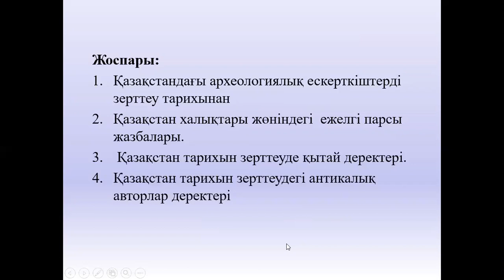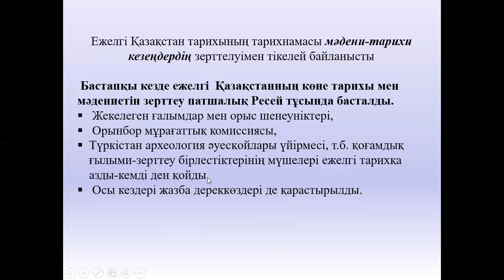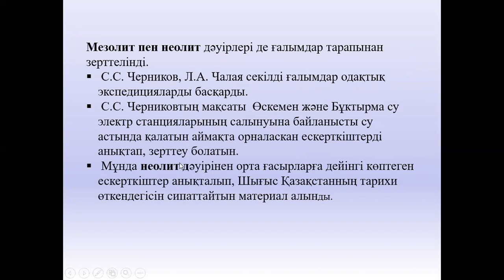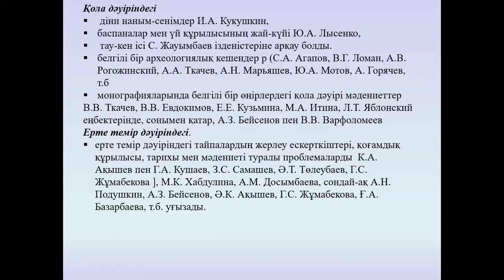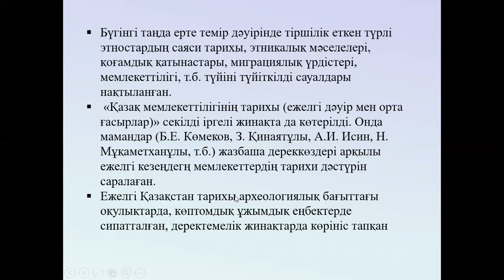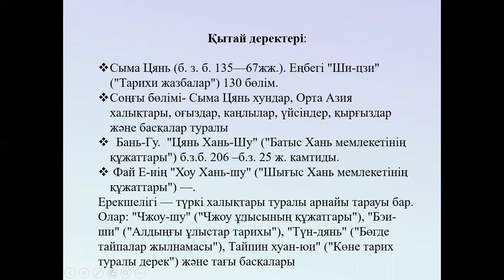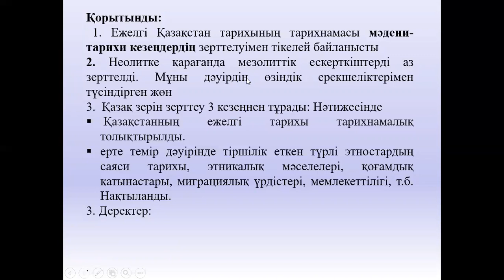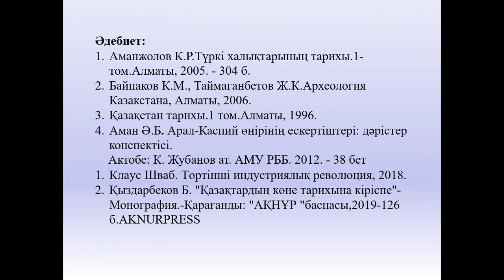№2 дәріс. Қазақстанның ежелгі тарихы. Еспенбетова А.М.